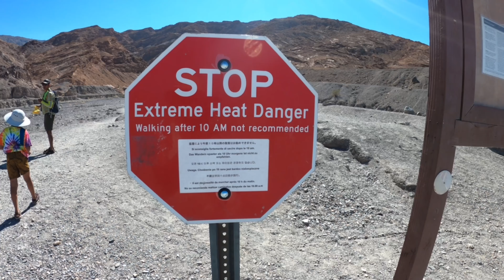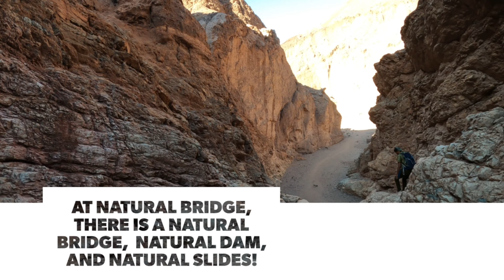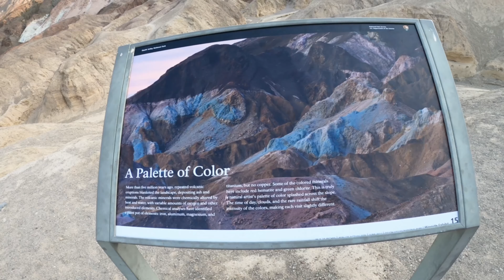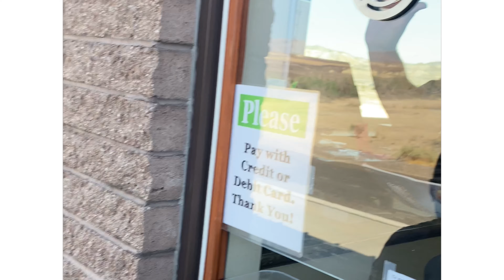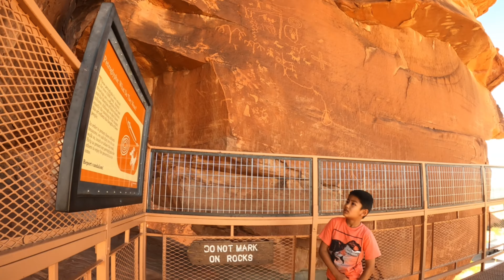This Way Is The “Bester” Way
“This way is the “bester” way,” Sky... My dear son showing his excitement!

For fall break we took an 12 day road trip to Cathedral Gorge, Death Valley and Valley of Fire. Each place was unique and amazing in their own way. We would start our day with a 5 A.M. hike and almost always end with a sunset hike. Sky as always had a blast as alway!

Created with: GoPro App
Music: Honorem et Gloriam (Loop Stepwalker X Voltage Remix) By: Evangelos